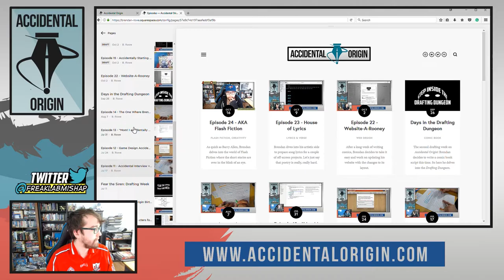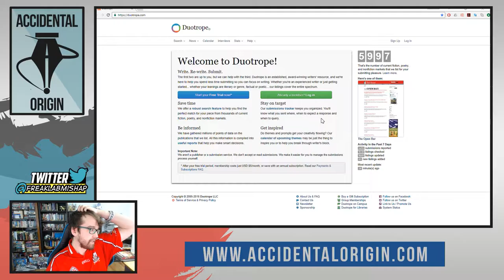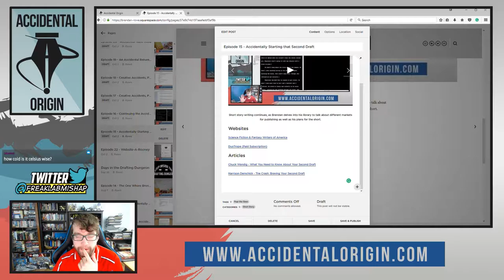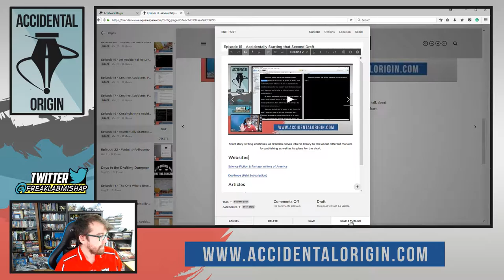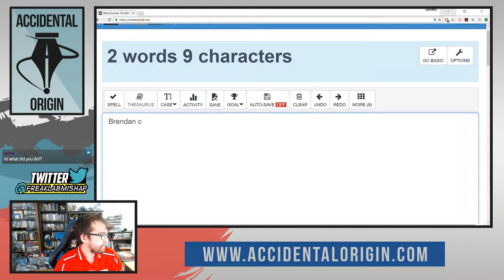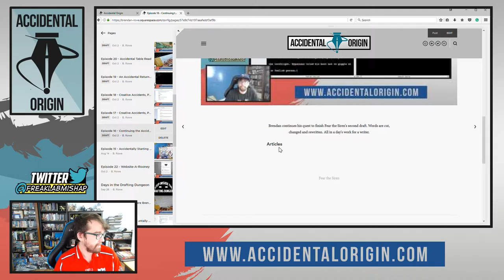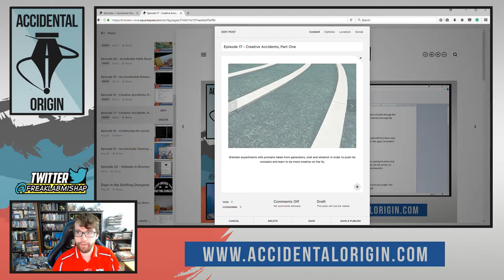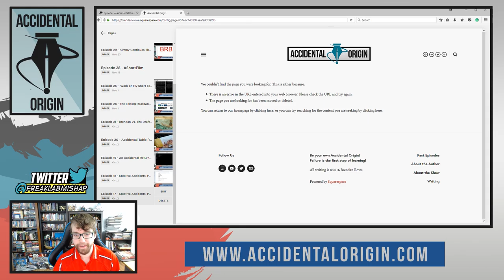Accidental Origin - Episode #33 (Part 2)